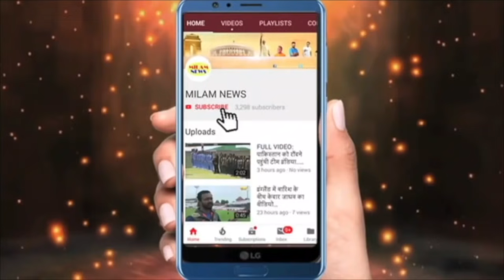'भाभी जी घर पर हैं' फेम एक्ट्रेस बहोत भटकी, तब जाकर कमरे में खाया कुछ ऐसा कि बॉडी फूल गई और फिर...